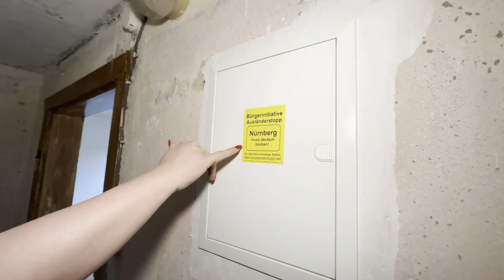Kaufen oder nicht kaufen - das ist hier die Frage!?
In früheren Videos habt Ihr gesehen, dass ich Immobilien manchmal ohne Vorbesichtigung erwerbe. Allerdings hat sich die Marktsituation stark gewandelt, weshalb ich beim Immobilienerwerb nun wesentlich wählerischer vorgehe.

In diesem Video nehme ich Euch mit zu einer Besichtigung eines Renovierungsobjekts, das ich in Erwägung ziehe zu kaufen.

Neben der Vorstellung der Immobilie könnt Ihr auch meine ersten Eindrücke und Reaktionen auf dieses besondere Objekt miterleben.

Jaqueline Hartmann ist Immobilienunternehmerin, sie vermietet,verkauft und verwaltet Immobilien.

Das Immobilietagebuch erzählt Euch Geschichten aus dem Alltag von Jaqueline Hartmann rund um das Thema Immobilie.